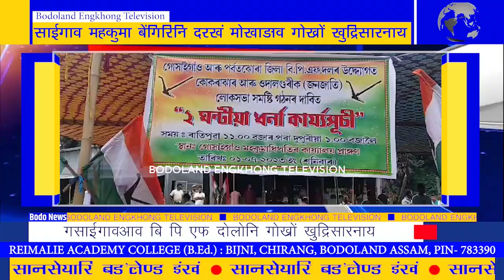देलिमिटेसननि द्राफ ओंखारनायाव एब्सु आरो इउ पि पि एल नि आखाय दं।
दिनै गसाईगाव महकुमा बेंगिरिनि दरखं मोखाङाव गसाईगाव जिल्ला बि पि एफ आरो पर्बाटजरा जिल्ला बि पि एफ नि बानजायनायाव इलेक्सन कमिसोन अफ इण्डियानि दिलेमेथेसननि द्राब ओंखारनायखौ गनायनानै लानो हानाय नङा होन्नानै गोख्रों सोमावसारदों‌ बि पि एफ राजखान्थि हान्जाया।